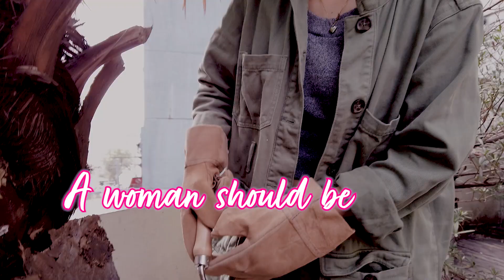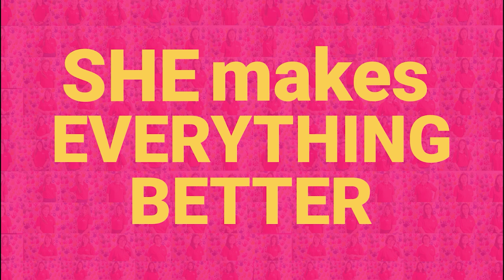SHE Makes Everything Better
Today, we give a shout out to all the fab-tastic women who make everything better. Happy International Women's Day!